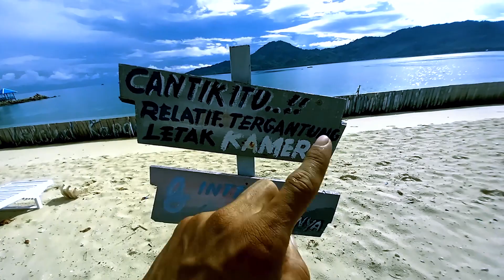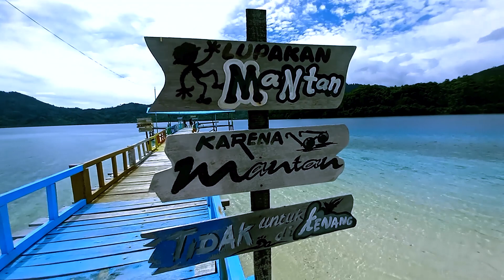CAMPING DAN EXPLORING PANTAI INDAH TERSEMBUNYI PULAU KAPAS SULAWESI TENGAH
Tempat camping kali ini bisa di kata horror, ada beberapa peristiwa yang kurang enak kami alami di tempat ini ketika ngecamp dan ternyata orang sekitar menceritakan dulunya pulau ini di tempati oleh orang orang terdahulu dan sekarang banyak makan di pulau tersebet tanpa tanda apapun jadi sangat mengecoh karena tdk terlihat, dan ternyata malamnya kami mendirikan tenda di lokasi makam tersebut, wkwkwkwk yasudahlah hal seperti ini sudah lumrah terjadi so jangan di bawa tegang yah teman teman kalau misalnya ke pulau ini.